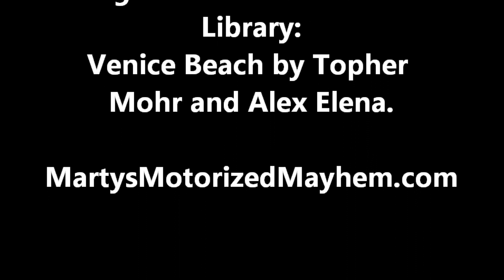2020 Bonnechere Cup JR 340 Final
JR 340 Final from February 16, 2020.